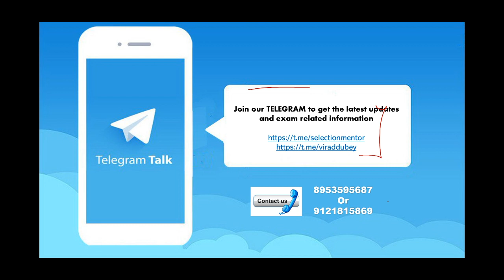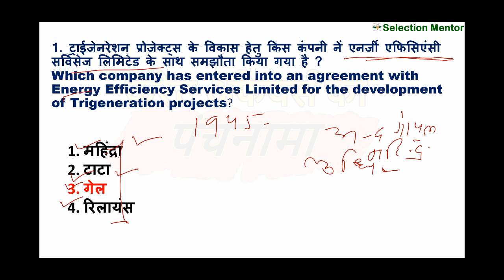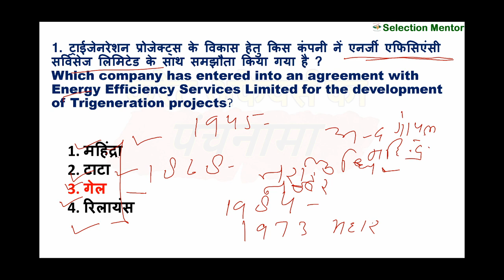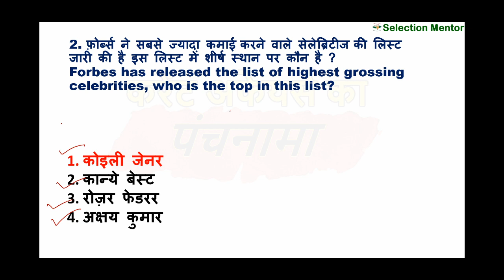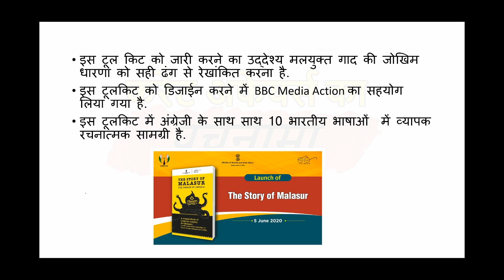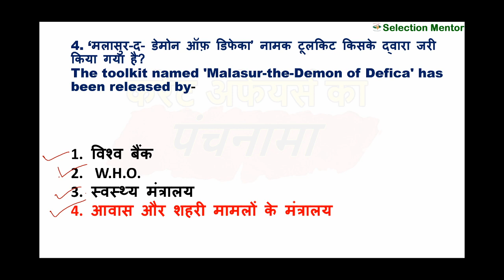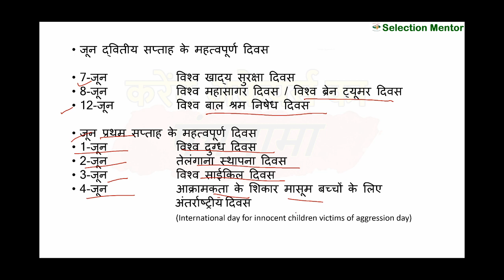9th June,2020 Current Affairs का पंचनामा By- Mamta Dubey | SSC | Bank | IBPS | Lekhpal | UPSSSC